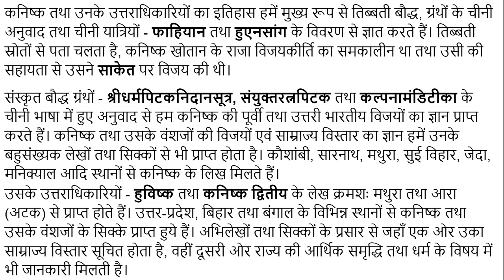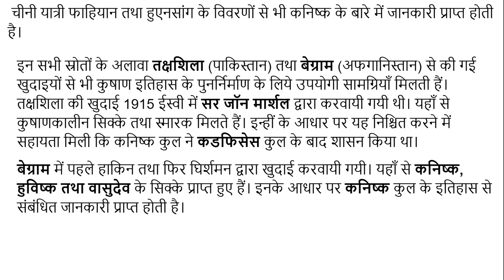#1 कुषाण राजवंश की जानकारी के स्रोत Sources of information of the Kushan dynasty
कुषाण वंश के प्रारंभिक इतिहास की जानकारी के लिये हमें मुख्यतः चीनी स्रोतों पर निर्भर रहना पङता है। चीनी ग्रंथों में पान-कु कृत सिएन-हान-शू तथा फान-ए कृत हाऊ-हान-शू महत्त्वपूर्ण स्रोत हैं।